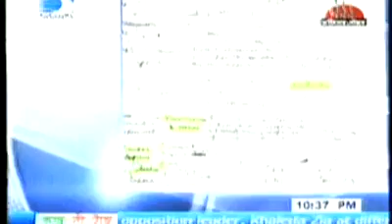সাঈদীকে যে দুইটি অভিযোগে মৃত্যুদন্ড দেওয়া হয়েছে তা অসংগতিপূর্প